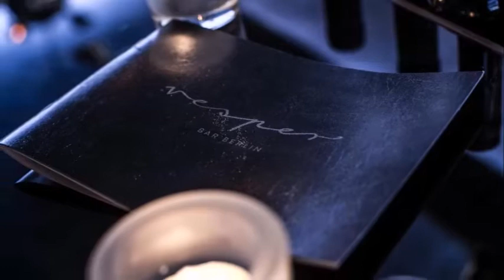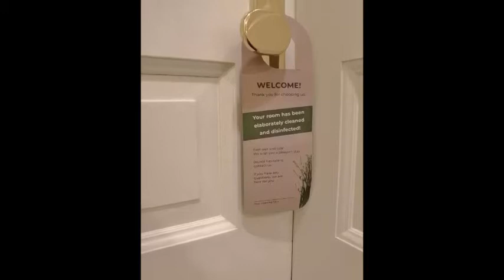Recommended 5 Stars Hotel || Louisa's Place || Berlin , GERMANY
#1 online booking platform for accommodations around the world, zero booking fees and content in 40 languages Louisa's Place PRICE € 143O

Louisa Place offers spacious suites with a fully equipped kitchen and a seating area with satellite TV and DVD player. Other features include a coffee machine, hairdryer and free WiFi.

A modern fitness room and a beauty parlor can be found at Louisa Place's stylish spa. Holistic Ayurvedic treatments are available in the wellness area that also comes with a sauna and a steam bath.

At restaurant SAVU guests can enjoy a mix of Scandinavian, Spanish and Italian cuisine. A hearty breakfast buffet can also be booked here. Fine cocktails and a selection of whiskeys can be enjoyed at the Vesper Bar.

Adenauer Platz Underground Station is just 100 m away from Louisa Place, providing connections to all parts of Germanya capital.